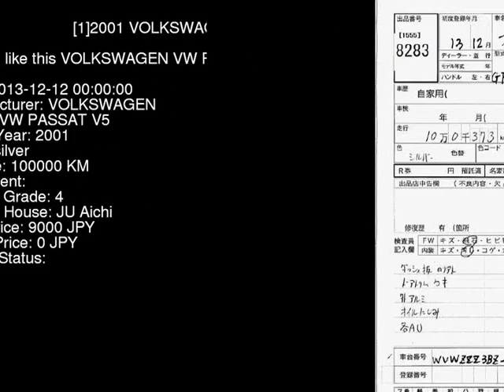2001 VOLKSWAGEN VW PASSAT V5 3BAZX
the Authority on JDMs since 2007!  . Details on this car from auction in Japan